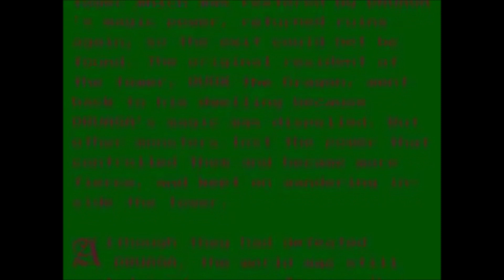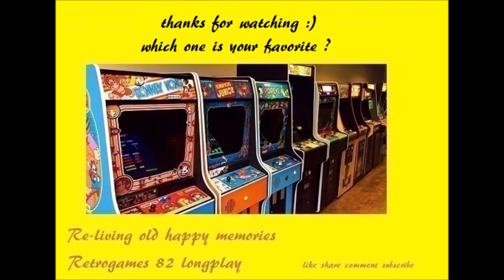ALL NAMCO SYSTEM 16 SYSTEM 86 AND 8080 BASED HARDWARE ARCADE COIN OP GAMES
Complete collection of all arcade coin op video games developed on namco boards part 3, 8080 based hardware, system 16 . system 86
 Raccolta completa di tutti i videogiochi arcade sviluppati sulla schede namco parte 3, hardware basati software 8080 . System 15 e system 86